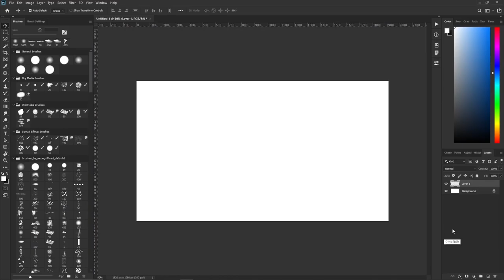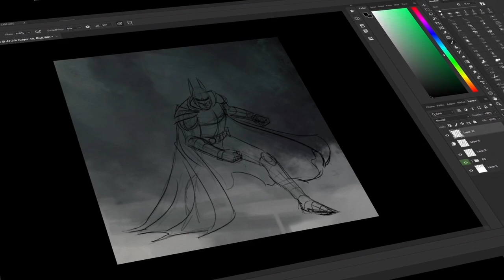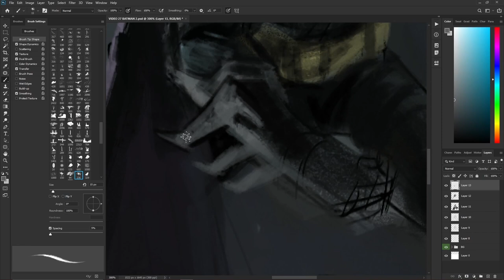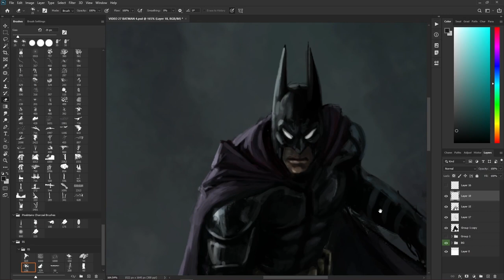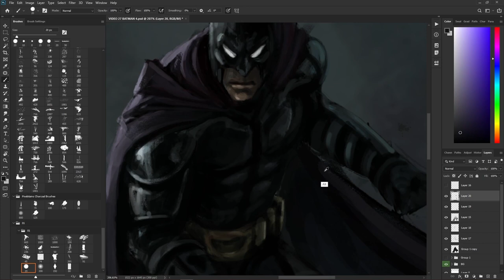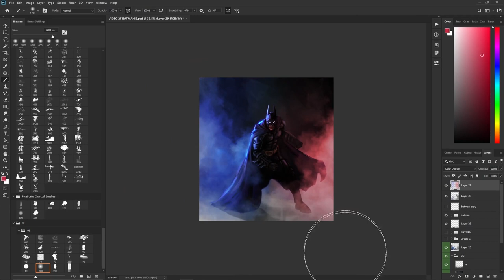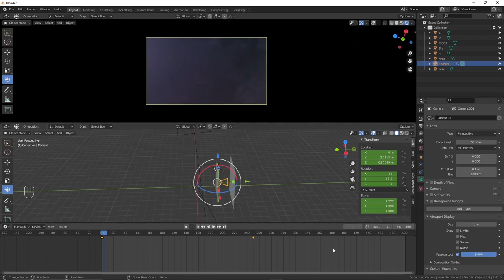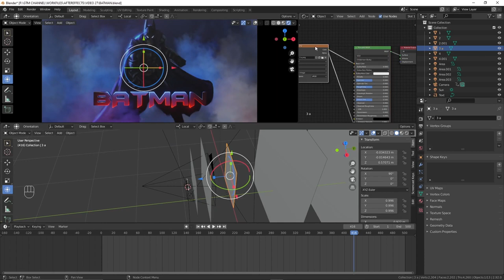Batman Digital Painting 2D to 3D using Blender and Photoshop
Batman Digital Painting to 3D in Blender | Photoshop | GTM Designs

Hi, Welcome to GTM Designs

Stay humble, Spread positivity, Be creative, Motivate more...

In this video, we will create Batman Digital painting to 3d using the software Blender and Photoshop.